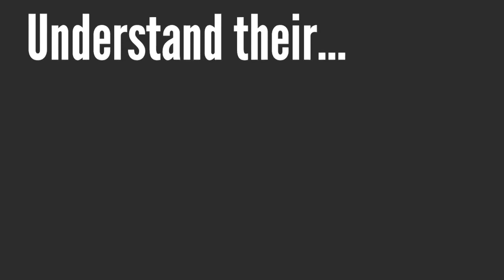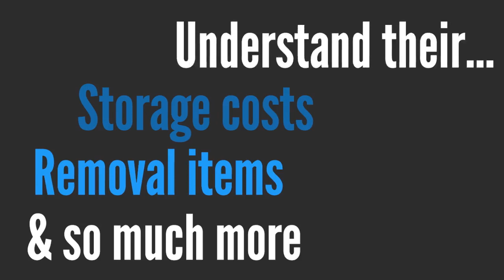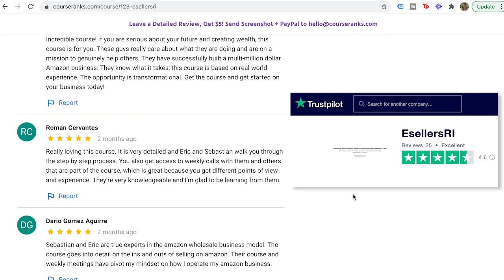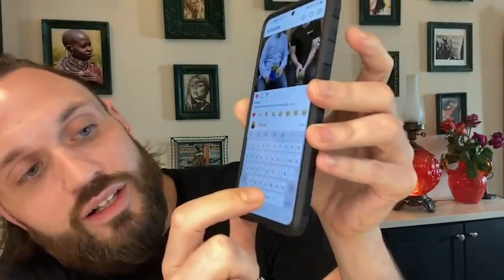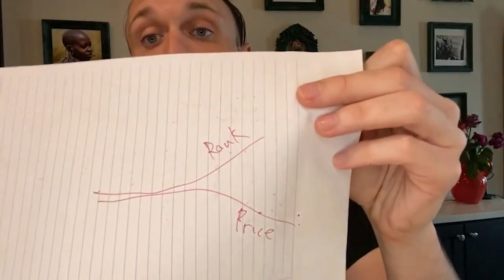Live Q&A: Grow Your Amazon Business Fast! Tips From 8-Figure Amazon Seller - Ep. 12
Here’s an optimized YouTube video description that sounds human and is enriched with relevant keywords: 📈To access email templates and phone scripts to open more profitable supplier accounts

Welcome to Sunday Sessions Episode 12! In today’s live session, we’re diving deep into how you can grow and scale your Amazon FBA business. We’ll cover everything from delegating tasks and hiring employees to managing inventory, increasing profit margins, and using virtual assistants (VAs) to streamline your operations.

Whether you're new to Amazon or looking to take your business to the next level, this session is packed with actionable tips to help you succeed.

As Amazon FBA sellers, we’ve built a multi-million dollar business and want to share the insights we’ve gained.

In this video, we answer your live questions and give you expert advice on efficiently scaling your Amazon business, improving your profit margins, and managing your inventory. We also discuss the importance of networking, collaborating, and staying positive to grow your business.

If you’re serious about scaling your Amazon business, learning how to hire the right team, and managing your costs, this video is for you. Be sure to stay until the end as we share some top growth secrets that have helped us become top Amazon sellers.

This video is about Live Q&A: Grow Your Amazon Business Fast! Tips From 8-Figure Amazon Seller - Ep. 12. But It also covers the following topics:

How To Scale Amazon FBA
Managing Amazon FBA Costs
Tips For Successful Amazon Selling

👉How To Add Products And List On Amazon Catalog: Piggy Back ASIN Creation - Amazon Wholesale Business

✅ About AmazonLit.